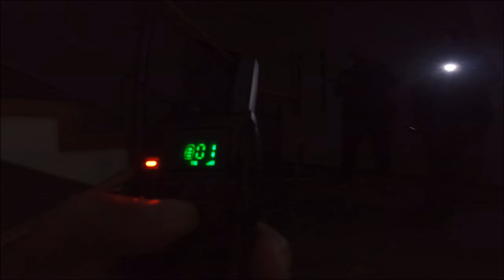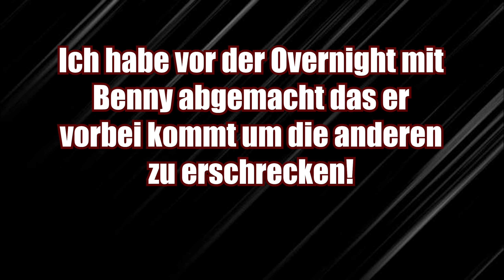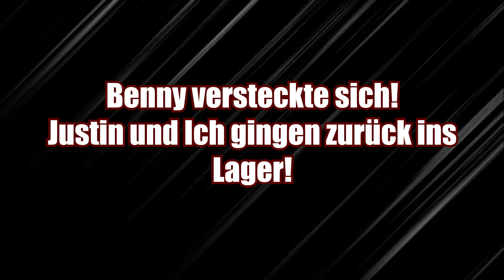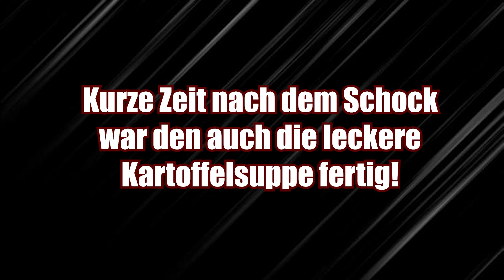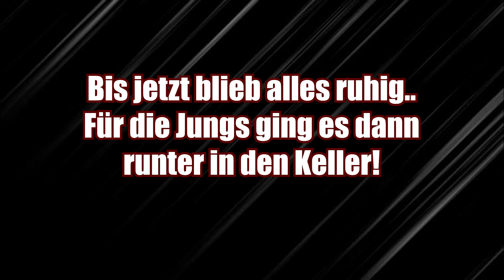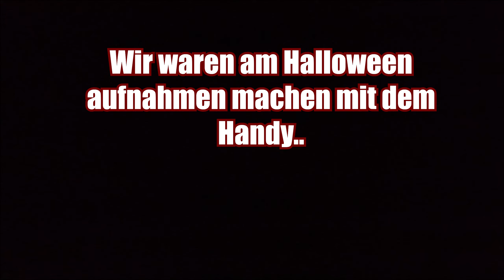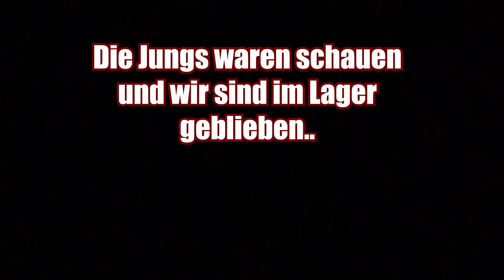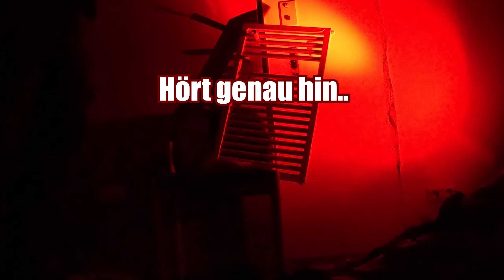Horror Overnight in verlassener XXL Klinik 😱 Wir waren nicht alleine!!! 🥶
Wenn Ihr unser Video gesehen habt geht danach gerne auf den Kanal von @elbkoppetv-urbex-pilgern und schaut euch seine Version zu dem Abenteuer an und lasst auch bei Ihm gerne etwas Liebe da 🤗♥️

Gemeinsam mit dem Team von @elbkoppetv-urbex-pilgern  und Justin haben wir uns in neues Abenteuer gewagt! Mit dem was uns Dort passiert ist hätten wir niemals gerechnet 😱

Viel spaß beim anschauen von unserer Erkundung! 😊

Hier könnt ihr uns auf unseren Abenteuern unterstützen:

Um nichts von uns zu verpassen schaut auch sehr gerne auf Instagram und TikTok vorbei! 🤗❤️

Wir halten uns an den Urbex Codex und behandeln verlassene Orte mit Respekt und hinterlassen nichts außer unserer Fußspuren 👣 🏚😊